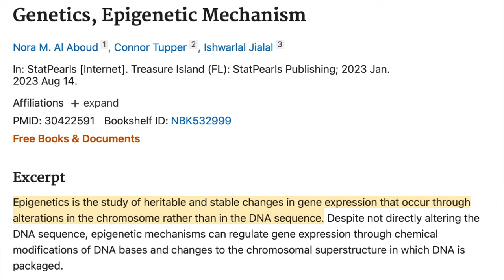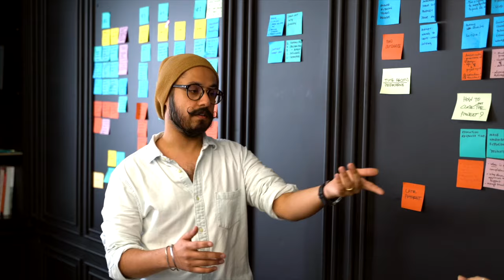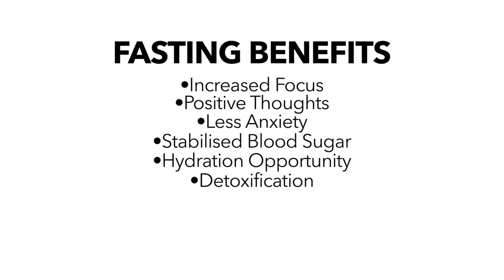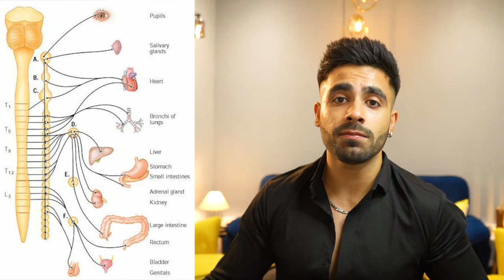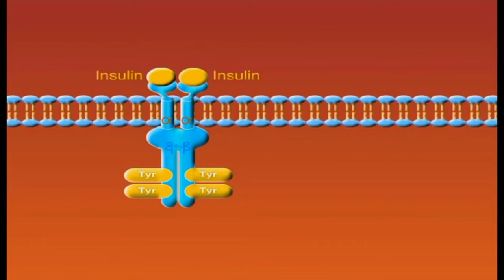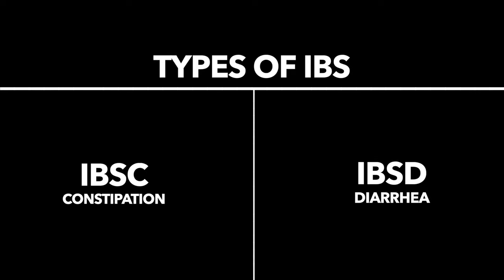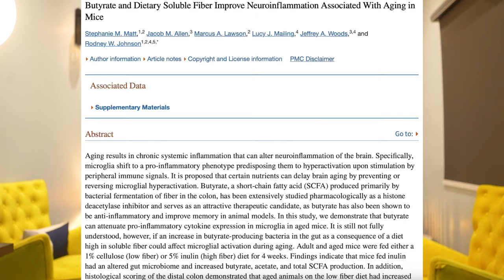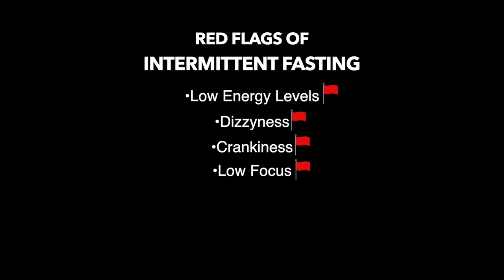How To Do INTERMITTENT FASTING?🍔🥗| Secret Supplements | Diet Plan Included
0:00-10:00: Intermittent Fasting
10:01-13:23: Side effects
13:24- 22:10 : DIET PLAN
22:11-22:32: RED FLAGS
22:33- 23:18: SUPPLEMENTS
23:19- 24:26: Revision